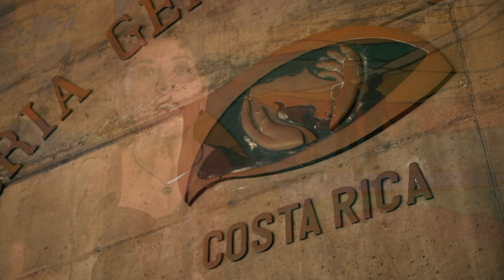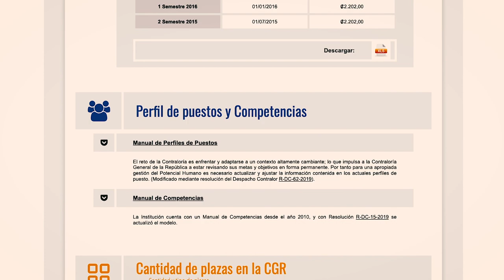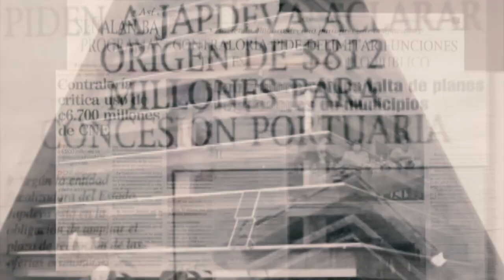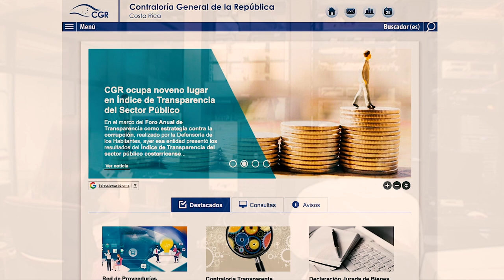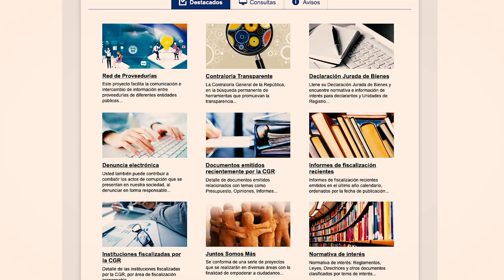¡Festejamos nuestro 70 Aniversario!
Pasado, presente y futuro de la Contraloría General de la República.
07 de noviembre, 2019.